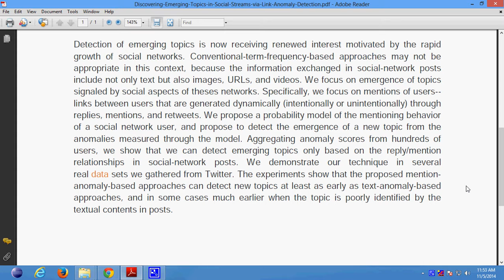Discovering Emerging Topics in Social Streams via Link Anomaly Detection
Support:
Projects Code
Documentation
PPT
Projects Video File
Projects Explanation
Teamviewer Support